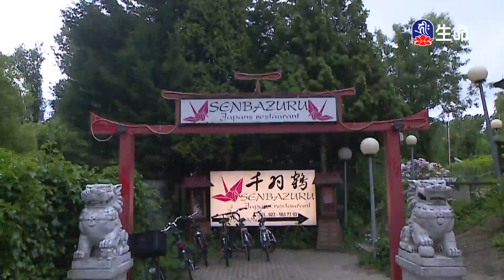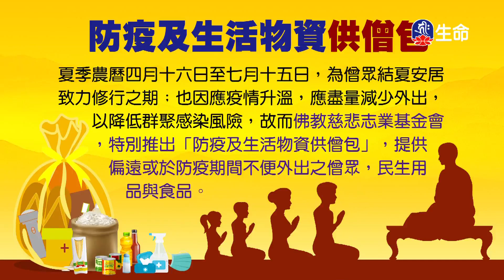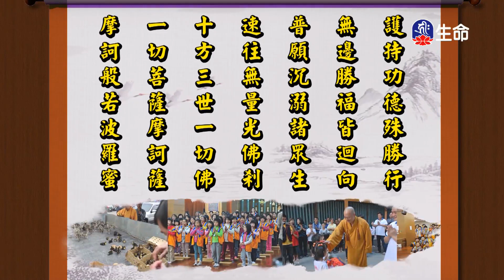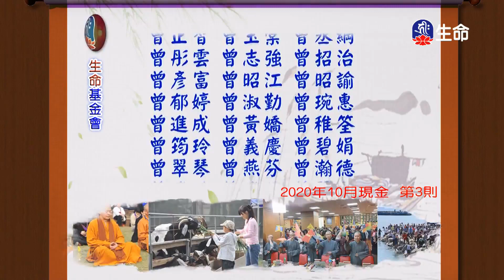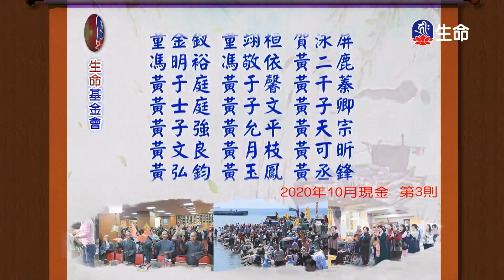慈燈法傳-歐美弘法行(20)_慈燈法傳-歐美弘法行_(lifetv_20210629_17:30)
慈燈法傳-歐美弘法行_慈燈法傳-歐美弘法行(20)。